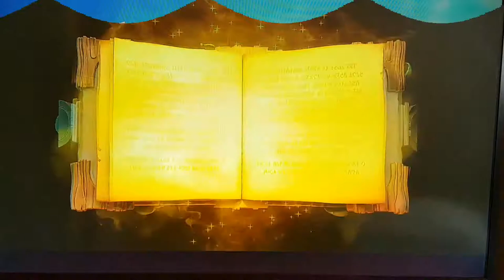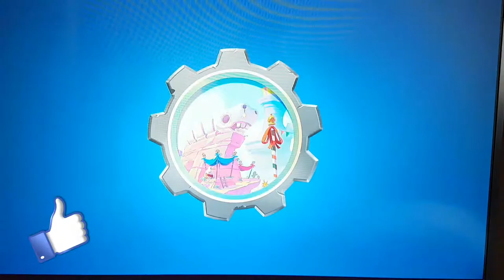4k 60 fps - Super Luckys Tale | Walkthrough Gameplay PART 1 | Xboxone X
Daily Live Streams 4 – 5pm  & 7:30 – 10PM   (UK GMT TIME)

Dear Esteemed Subscribers & Viewers we URGENTLY NEED YOUR HELP TO GET 4000 HOURS VIEW TIME FAST!

We love reading your comments - Please make sure to CONTINUE SUPPORTING our Work & leaving feed back. This Helps Us to Stream & Upload More of The Content You Guys Love to see.

GAMEPLAY
Super Lucky's Tale's gameplay has been described as reminiscent of Nintendo 64-era 3D platformers such as Banjo Kazooie, Crash Bandicoot and Croc: Legend of the Gobbos. Each of the game's four worlds is presented with its own hub, where each individual level can be accessed. The hubs are levels themselves, with coins to collect and some basic platforming required to reach new areas. Each hub has around five main levels, and a number of additional puzzles to complete. The goal of each of these levels is to collect clovers, which enable Lucky to take back control of the Book of Ages from Jinx. Each level has four clovers to find — one for completing the level, one for collecting 300 coins, one for finding the five letters that spell "LUCKY", and one 'secret' clover, which is usually in a hidden area of the level, or by completing a short time challenge.

The levels themselves offer a variety of platforming challenges. Some are 3D arenas with non-linear progression. Others feature 2D side-scrolling. There are also a several mini-levels in each world, including Sokoban-style puzzles and mazes where Lucky is trapped in a marble and has to be guided to an exit. Finally, there are several boss fights featuring the Kitty Litter and Jinx.

THANKSB4 WATCHING WE REALLY APPRECIATE YOUR SUPPORT AND VIEWS XD